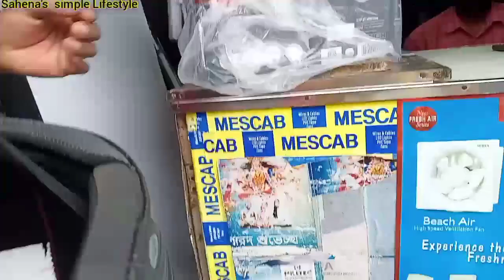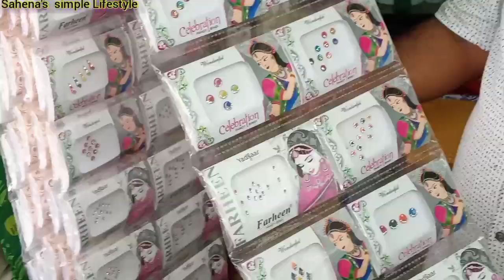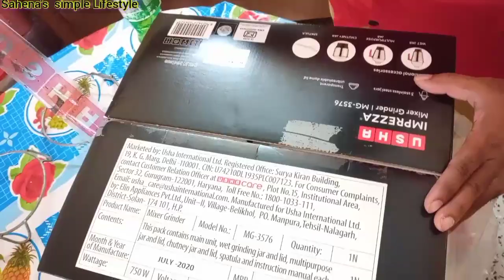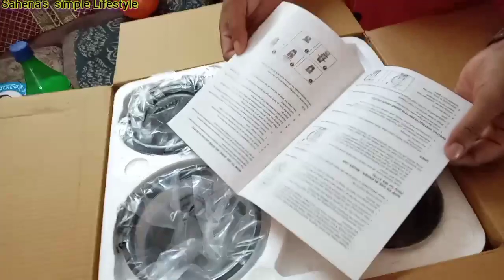আজ একটু দরকারি কিছু জিনিস কিনলাম।🤗 তোমাদের কাজে লাগতে পারে